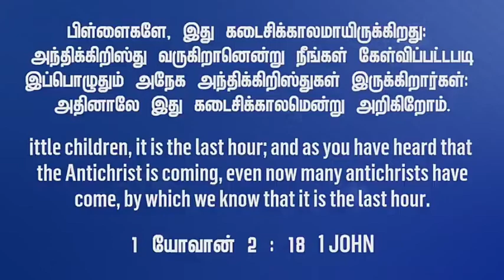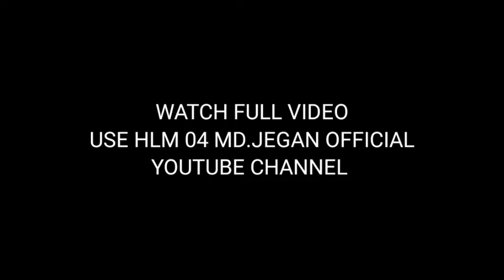M.D. JEGAN / SUNDAY SPECIAL 19/09/2021( OFFICIAL)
its NOT.  HLM 04